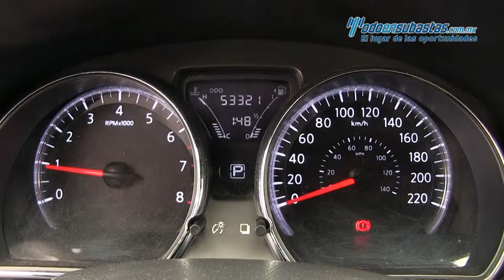Nissan / Versa / 2015 - 894325